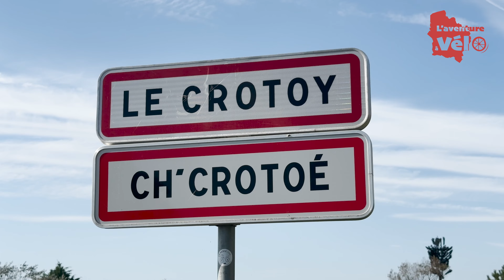L'aventure à Vélo - Étape 2 (Le Crotoy - Quend Plage)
Après une première étape réalisée en collaboration avec l'Office de Tourisme Terres & Merveilles Baie de Somme, Quentin repart sur les routes pour une deuxième étape palpitante. 🌟

Au programme : de nouvelles découvertes, des paysages à couper le souffle, et bien sûr, de magnifiques rencontres en perspective. 🤝

Découvrez dès maintenant l'itinéraire détaillé et les points d'intérêt de chaque étape sur notre site web